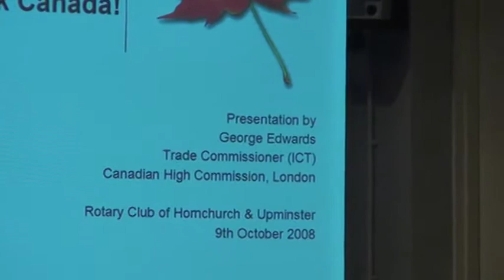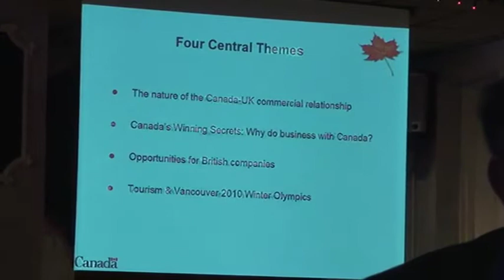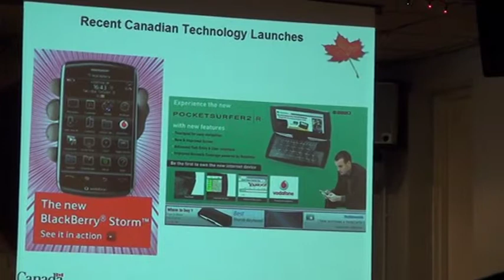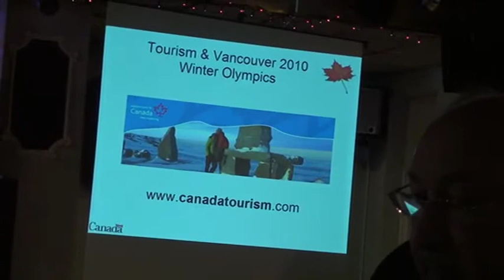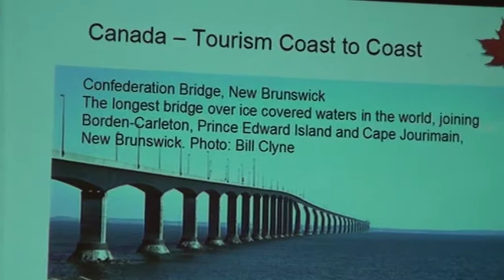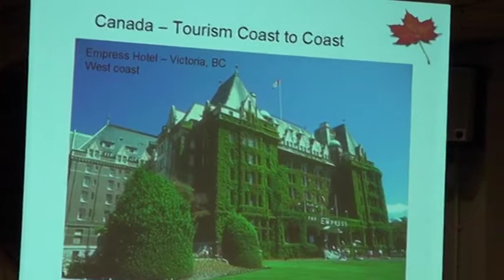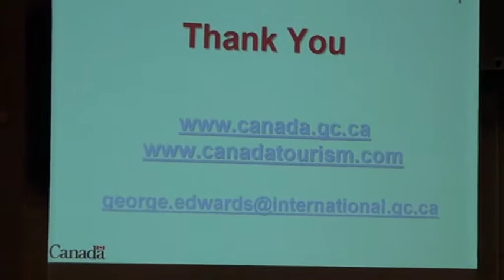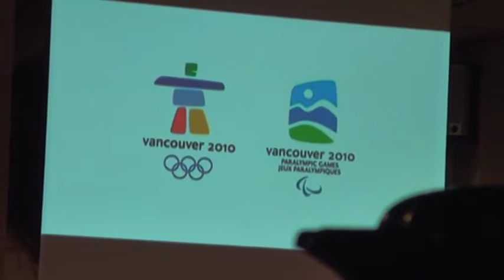Canada explained by Mr George Edwards Attache Canada